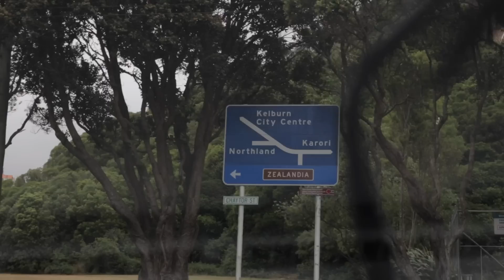Road Trip!!! | Lovely Little Losers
You’ve all been waiting so patiently!! Here it is - me and Bea driving to Welly. Lucky for you guys it’s NOT the full nine hours! We had a wicked time; good jams, good company, good food, good views (if not a little grey and rainy!!). Hopefully you enjoy our compilation of highlights! And thanks to our friends in Auckland for the wonderful send off. You know what friendship’s all about.

Laters lovelies,

Meg xx

Meg Winter - Jessica Stansfield
Beatrice Duke - Harriett Maire
Kitso Harper - Phodiso Dintwe

Hero Duke - Pearl Kennedy
John Donaldson - George Maunsell

Leo Duke - Alex MacDonald
Claudio - Matthew J. Smith
Julia - Mirabai Pease
Dogberry - David Hannah

Creators - The Candle Wasters
Writers - Claris Jacobs, Elsie Bollinger, Minnie Grace, and Sally Bollinger
Auckland Director - Minnie Grace
Producer - Minnie Grace - @ minniegraced on most platforms
Editor - Claris Jacobs
Co-Editors - Elsie Bollinger, Minnie Grace, Sally Bollinger

Sound Director - Jessi Golding
Cinematographer - Harriett Maire, Claris Jacobs, Jessica Stansfield, Minnie Grace
Clapper Loader - Asher James

Subtitles:
English - Minnie Grace

The Candle Wicks - Hannah Geddis & Rosemary Peppermint

'Alright With Me' - The Muse Maker
'The Trip' - The Muse Maker
'The Night is Ours' - The Muse Maker
'Catch the Happiness' - The Muse Maker